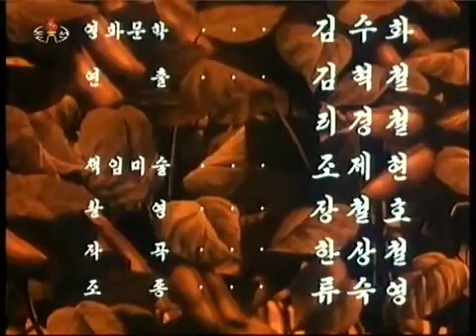North Korean Animation | 아동영화 조롱이와 따쥐